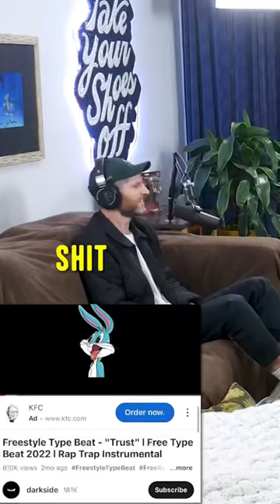I got to spit 🎼 for the 🐐, Harry Mack.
@rickglassman got to spit 🎼 or the 🐐, @harrymack, after getting a text from his accountant!